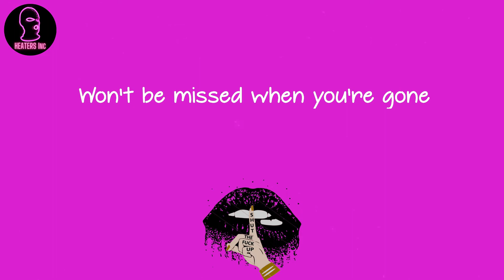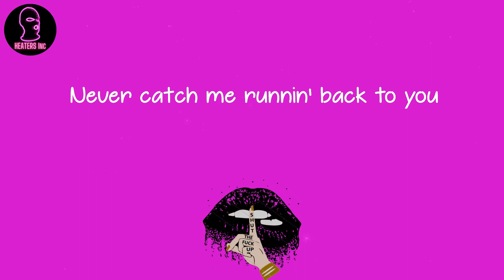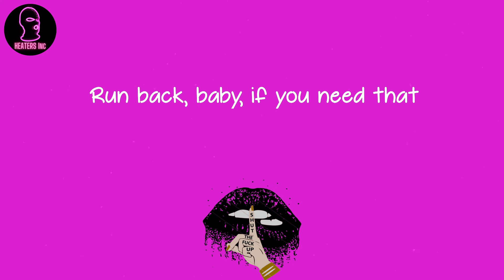Tinashe - The Chase (lyrics)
🪐 Lyrics The Chase Tinashe:
Didn't take long to decide
That I can replace your body, oh
I made up my mind, oh
I ain't gonna chase nobody, oh
No, I never did that, no, I never did that
No, I never did that, no, I never will
Run back, baby, if you need that
But I won't guarantee that I want you still
And, ayy
One in a million, made up my mind
I ain't gonna chase nobody, yeah
Won't be missed when you're gone
I'm fine on my own
If there's something that's wrong
You should let me know
'Cause I won't stay for long
If you act brand new
I can change your tune (yeah)
If you change up, I'ma change up too (change up)
So fast I can switch my moves
Never catch me runnin' back to you
Yeah, if you act up, I'ma act up too (act up)
I do me while you do you
'Cause at the end of the day, you know we tried
And, ayy
Oh-oh-oh-oh-oh-oh (hey)
Hey (yeah, oh)
Oh-oh-oh-oh-oh-oh (hey)
Hey (oh-oh-oh)
Oh-oh-oh-oh-oh-oh (hey)
Hey (oh-oh-oh-oh)
I ain't gonna chase nobody